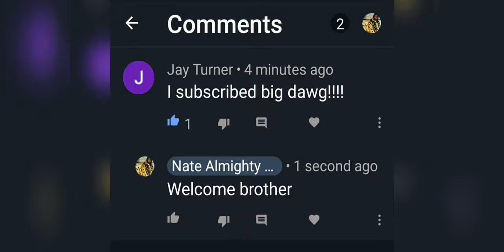Rikers Island Story Vol 26- Getting Jumped Exposes Either The Animal Or The Coward In You Story Time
Hoodafia Full Mixtape

Email -n.almighty1991 @gmail.com